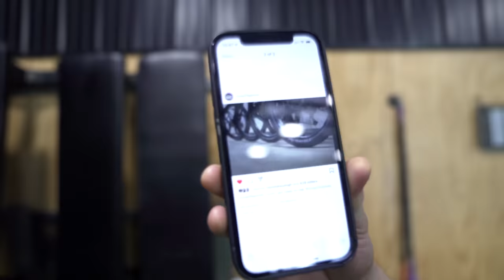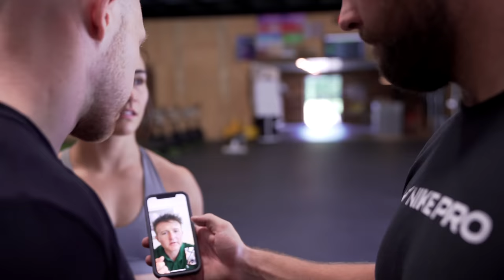Team Reykjavik & Björgvin Gudmunsson - Road to the Games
Go behind the scenes at the 2022 CrossFit Games.

Featuring Björgvin Gudmundsson, Annie Thorisdottir,  Khan Porter, Tola Morakinyo, Lauren Fisher, Frederik Aegidius and Jami Tikkanen.

If you're looking for programming to reach big goals and to take your training to another level, you can join us